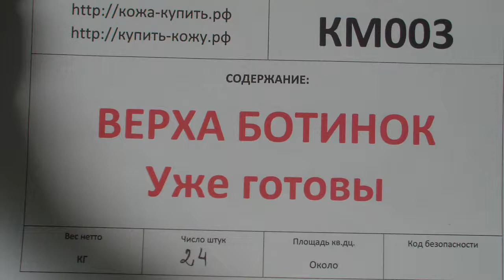КМ003 - Обувные верха (комплектующие)